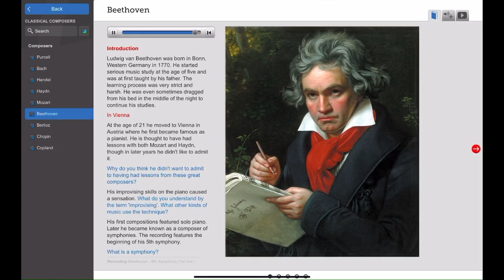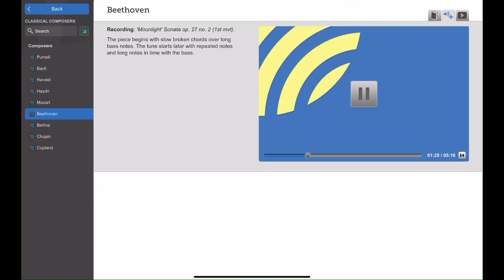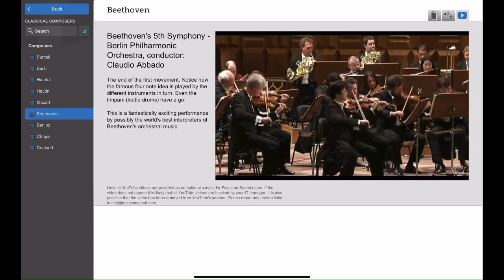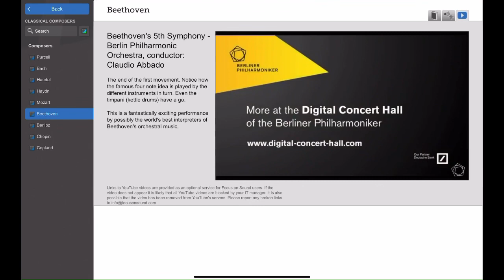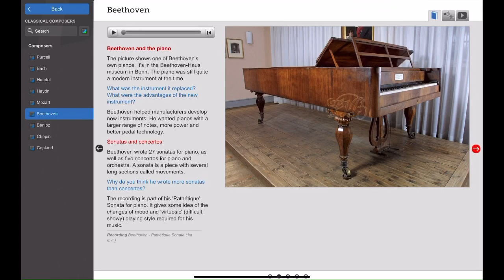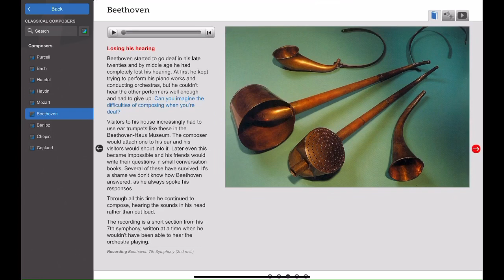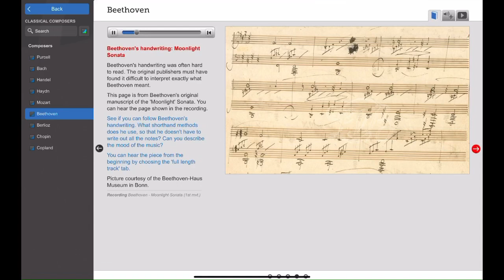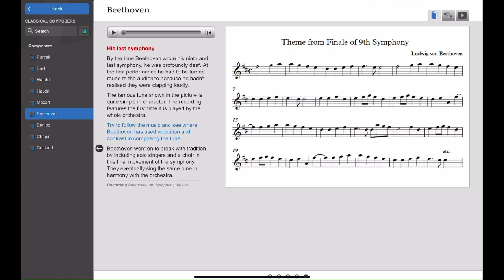Mr. D. Talks about Beethoven